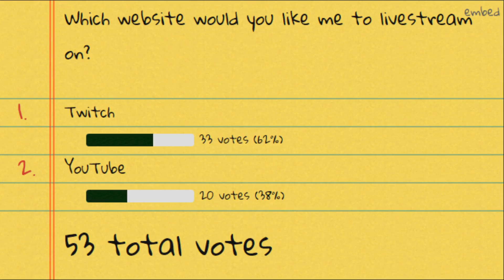"$5 Million or 5 Million Subscribers?!?!"- Q&A w/ GregFPS - Streaming Choice, Favorite Show & More!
Welcome to another amazing Questions and Answer! Make sure to ask questions for next week and remember to have an amazing day!

►CONNECT:
Music Within the Video :
Songs in this video - Tobu: Tobu - Happy Ending (Lyric video) ft. Cassandra Kay and Tobu: Tobu - My Own Paradise

IF YOU READ THIS COMMENT - REDBULL